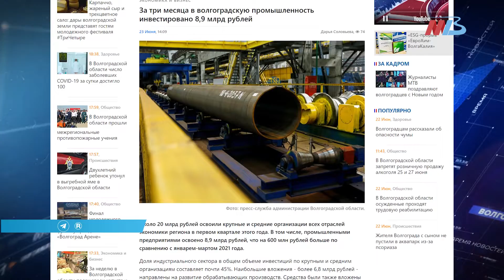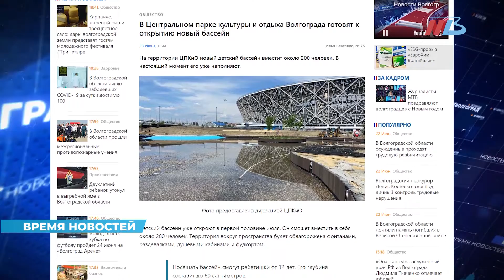Как отличить кузнечика и саранчу, новый бассейн в ЦПКиО и куда инвестировали 9 млрд рублей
120 новых чугунных фонарей украсили бульварную зону по проспекту им. Жукова. А еще специалисты установили 110 камер видеонаблюдения и более 30 урн. Расскажем, как проходит благоустройство общественного пространства.

Почти 9 миллиардов рублей было инвестировано в волгоградскую промышленность всего за 3 месяца. На что пошли средства?

Сухой закон в Волгоградской области будет действовать 25 и 27 июня — купить алкоголь в розницу не получится. Все подробности читайте на нашем сайте.

«Пушкинской картой» предлагают пользоваться и неработающим пенсионерам. Главная цель — помочь пожилым людям сохранять социальную активность как можно дольше.

Новый бассейн готовят к открытию в Центральном парке культуры и отдыха. Он сможет вместить порядка 200 человек.

А также:

Как волгоградцы будут отдыхать в 2023 году?
Чем кузнечик отличается от саранчи?
И почему Камышинский арбузный фестиваль в этом году пройдет без арбузного парада?